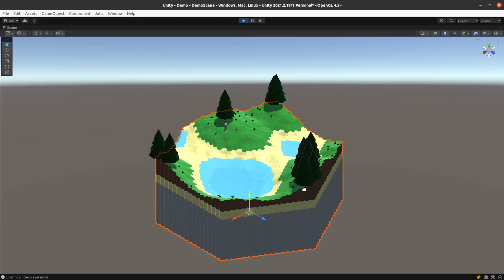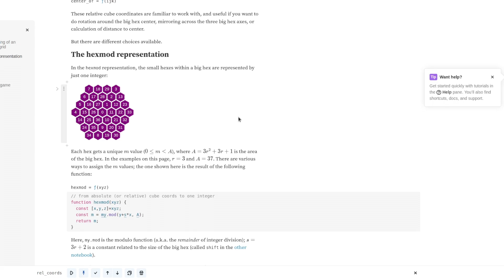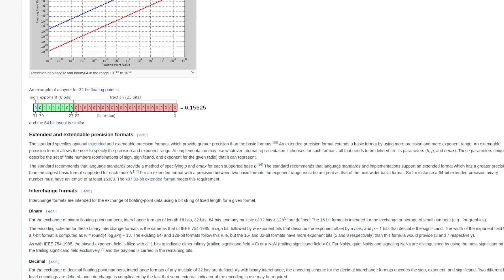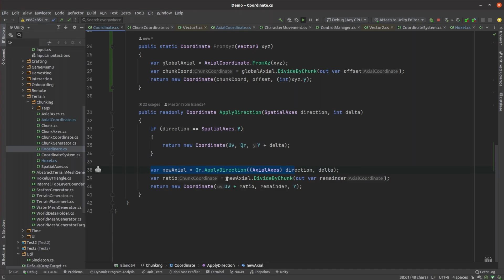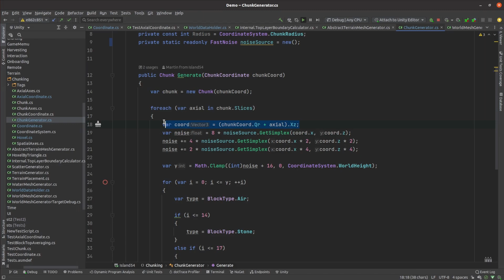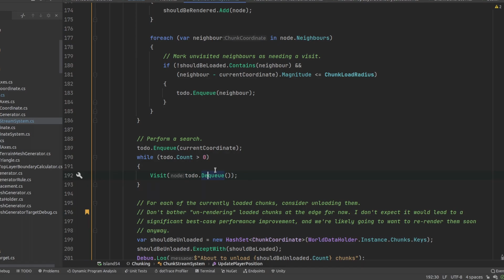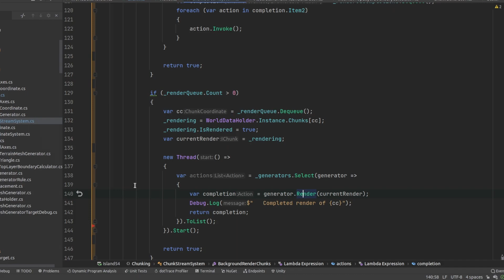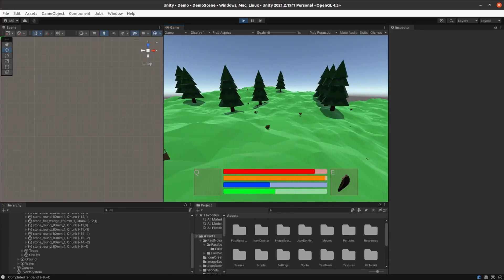Making an "Infinite" World | Unity Devlog #13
In this episode, I expand my hexagonal terrain so that it is effectively infinite.

I'm making a crafting survival game.  Join me as I learn how to make a game in Unity 3D.

Contents:
0:00 - Episode #12
0:38 - Hexagonal Chunk Theory
4:00 - Multiple Chunks
5:43 - Chunk Streaming
9:49 - Demo Time